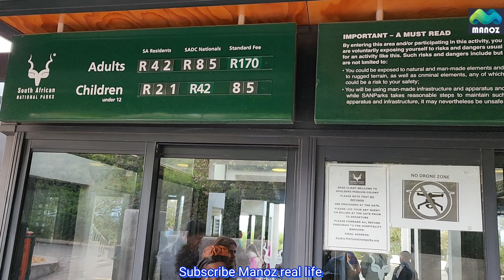How to see cape town's penguins||WORLD FAMOUS AFRICAN PENGUINS||Penguins Island south africa#travel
Hi my dear viewers
Welcome to manoz real life
This Chanel is only for entertainment
I always share my daily vlogs funny entertaining videos
I also share my political social activities
Follow me on instagaram manoz_real_life